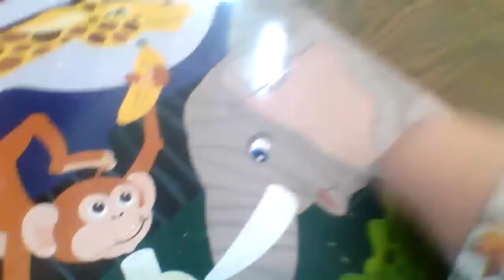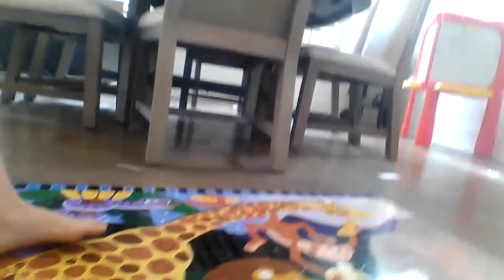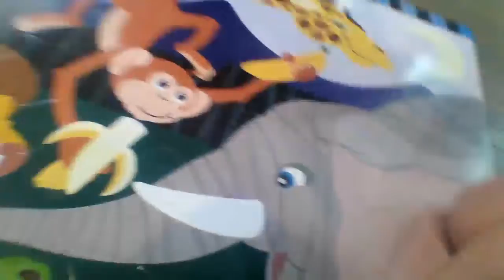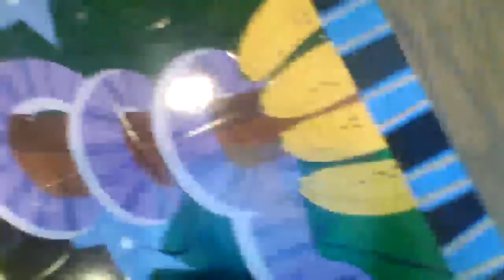August 22, 2020